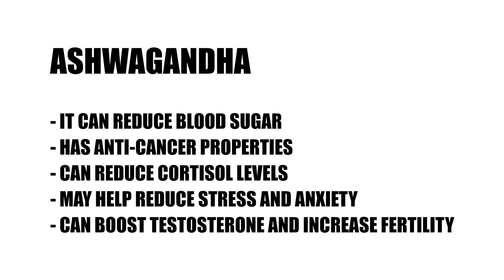Testosterone supplement, booster, levels, etc.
HEYO!!! Received a few requests for this one, so here we go :-)))

Beard trimmer

Hair clippers

Straight edge razor

Safety Razor

More to come in regard to beard growth, trimming beard, diy haircut, best lenses, best cameras, using lightroom, how to photoshop, headphone and earbud reviews, traveling tips, skin care, beard care, the best diet, how to lose weight, how to make money fast, etc!!!
Barbershops are closed, how long with barbershops be closed for? How to cut hair? How to cut your own hair? How to cut your own hair at home?